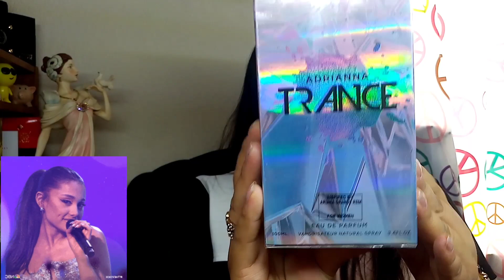Conociendo Perfumes Vol. 21🌈🤩Perfumes nacionales y de Mirage Brands ✨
Hola!

Acompañame a ver y oler nuevos Perfumes que he adquirido, son de origen nacional y algunos de la marca Mirage Brands.